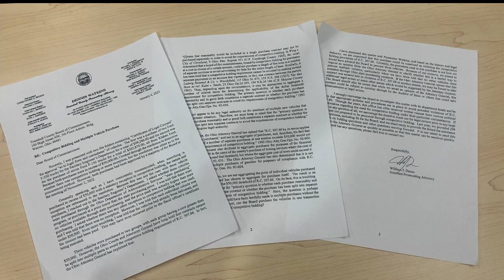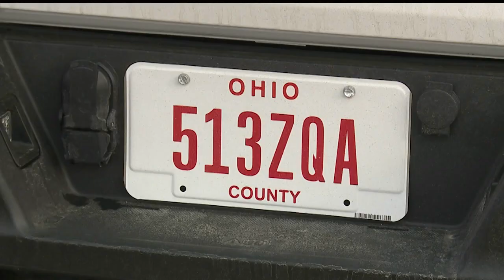Trumbull County commissioners address concerns over Sanitary Department truck purchases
Trumbull County commissioners are addressing concerns over the purchase of several trucks for a county office.